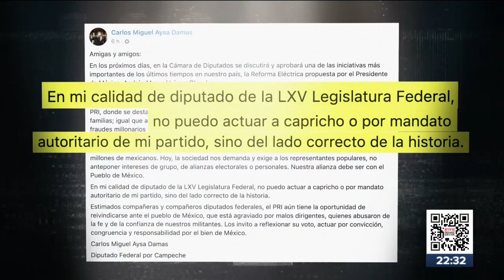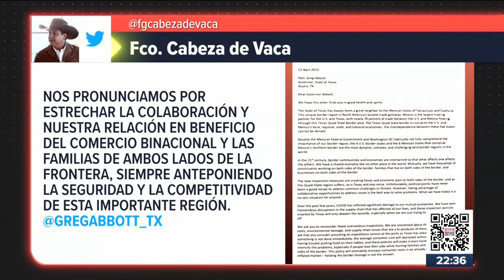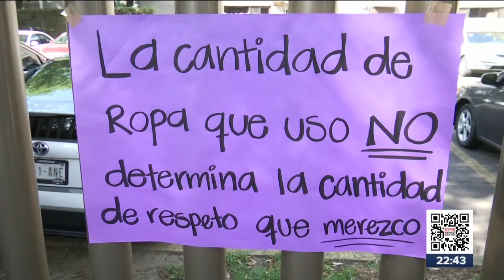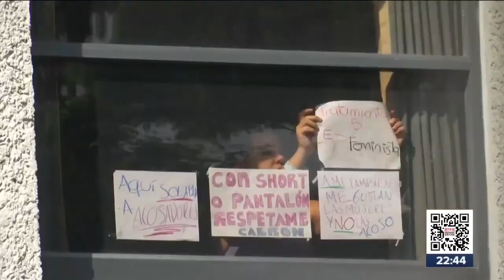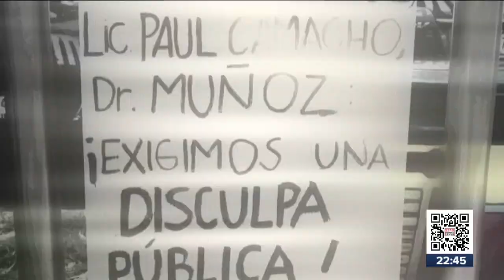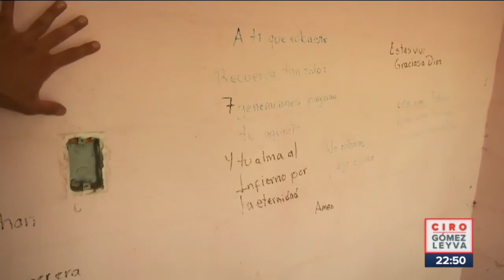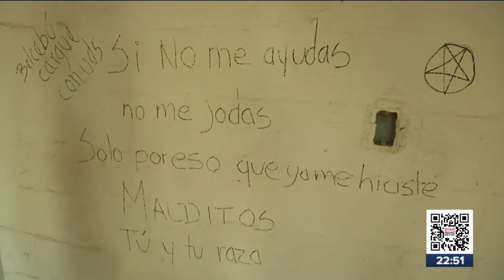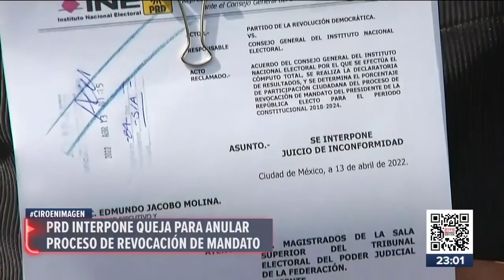Noticias con Ciro Gómez Leyva | Programa Completo 13/abril/2022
ENVIVO El diputado priista CarlosMiguelAysaDamas se convirtió en el primer Judas Iscariote de su bancada, al anunciar que votará en favor de la ReformaEléctrica. Crimen organizado quitó bloqueos incendiando los tráileres en el puente internacional Reynosa-Pharr